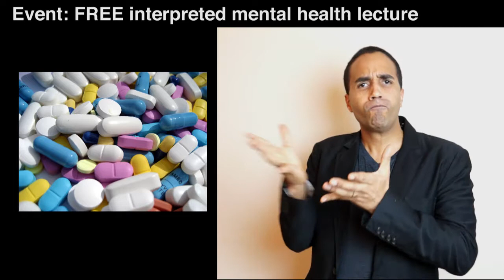EVENT: FREE interpreted mental health lecture.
[video transcript coming]

EVENT: FREE interpreted mental health lecture: The Limits of Medication for Your Children and You: Excessive Medical Interventions for Mental Disorders.

I am thrilled to announce a joint effort between ASL Exchange and the Brooklyn, NY Center for Anxiety office to open this month’s Community Education Series FREE lecture to the Deaf Community. A certified interpreter with extensive mental health experience (Mani Garcia, MA, CI) will be provided for the lecture: The Limits of Medication for Your Children and You: Excessive Medical Interventions for Mental Disorders.

IMPORTANT:

You MUST R.S.V.P to attend the event even though it is FREE. Fill out the Google form below and indicate that you need an interpreter on the form.

DATE/TIME/LOCATION:

Tuesday, January 12, 7pm
Center for Anxiety (Brooklyn Office)